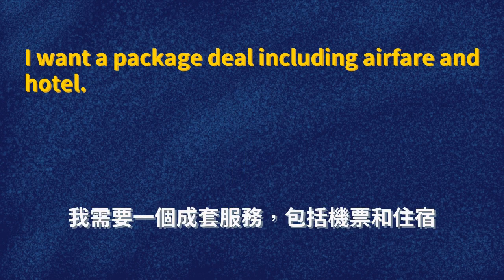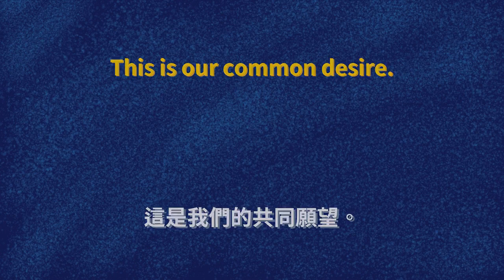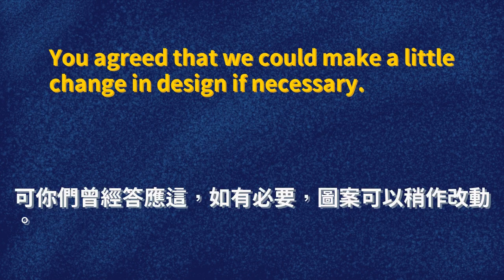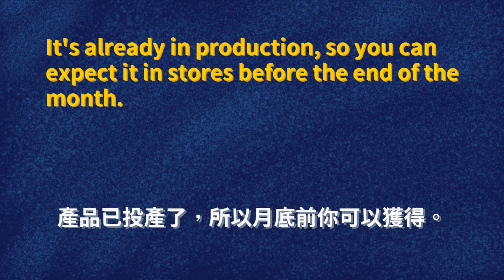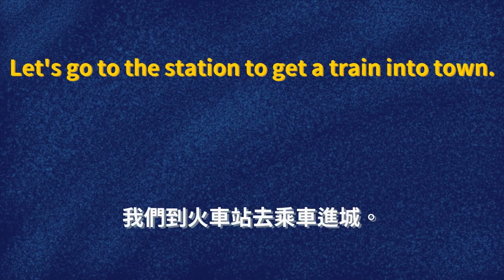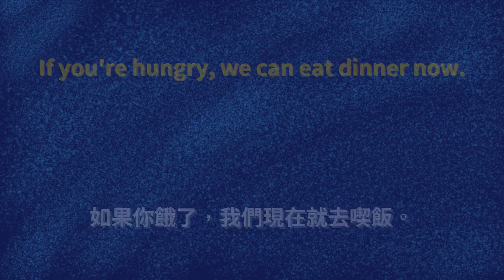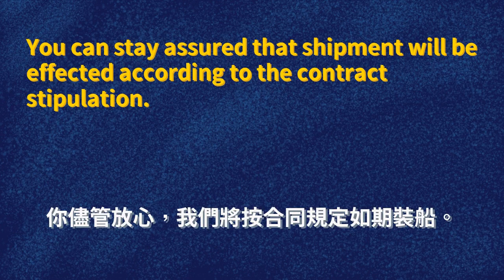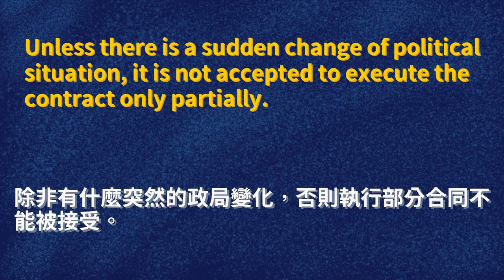實用商務英語 600 句 繁體中文譯文版 #0016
使用說明：👀在本視頻中，每句話會首先播放兩遍音頻🔊，然後會在顯示字幕的狀態下再播放一遍🎬。

雅思學網🌟💼提供全面的商務英語課程，包括商務寫作✍️、商務口語🗣️、商務閱讀📖等。其課程不僅注重語言技能的培養🌱，還注重培養學生的商業思維💡和實際應用能力💪。

BBC商務英語📈💼提供各種商業主題的學習資源，包括視頻🎥、音頻🎧、文章📰等。這些資源旨在幫助學生提高商業英語技能，理解商業領域的文化差異🌍，掌握商務溝通技巧💬。

英語流利說商務英語

英語流利說商務英語💻📈是一款在線學習工具，提供豐富的商務英語課程和實戰場景練習👔。其特點是採用了人工智能技術🤖，根據學生的個人情況和學習進度，智能地制定學習計劃和內容，幫助學生高效地學習商務英語🚀。